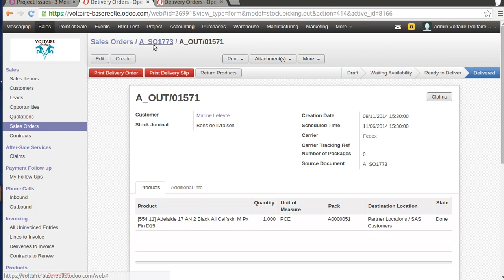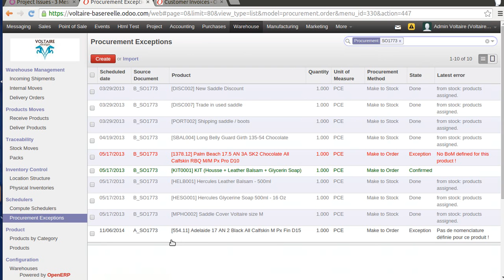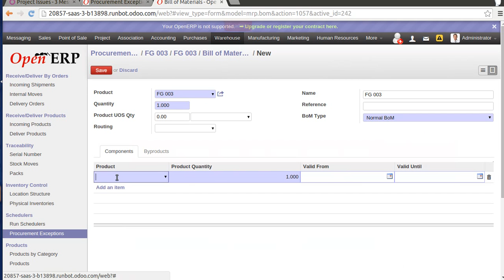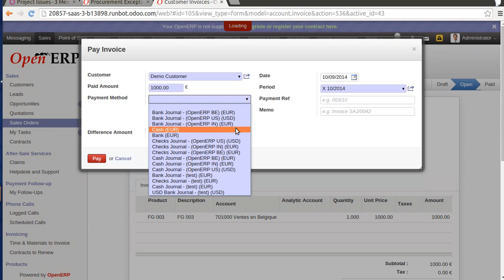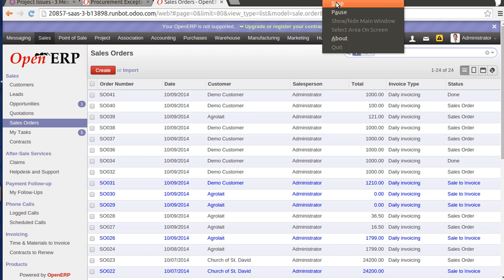Sales Order State should be done